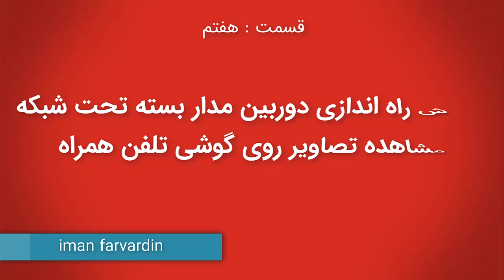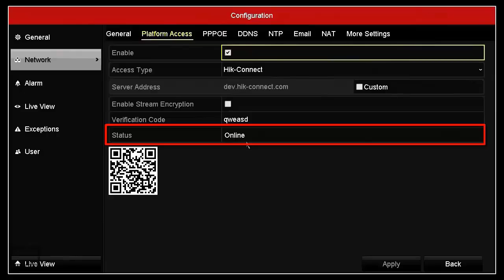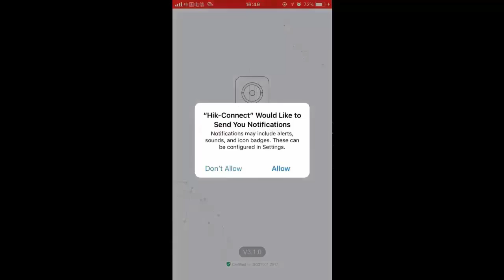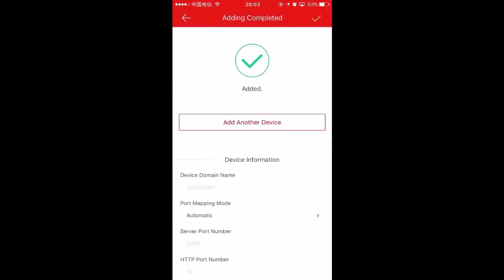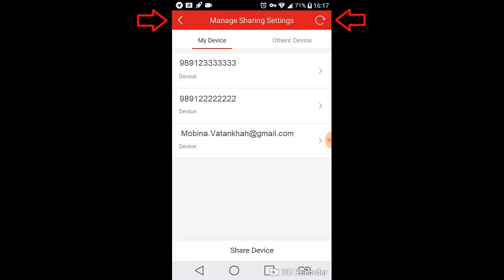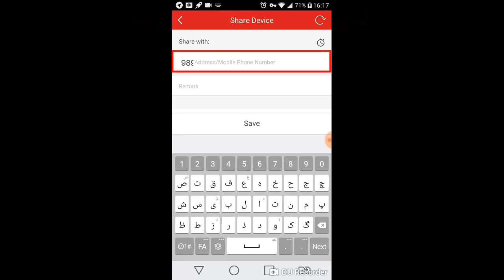آموزش راه اندازی دوربین مدار بسته تحت شبکه مشاهده تصاویر روی گوشی تلفن همراه قسمت 7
در اینجا مراحل آموزش راه‌اندازی دوربین مداربسته تحت شبکه و مشاهده تصاویر روی گوشی تلفن همراه را در قسمت 7 توضیح می‌دهم. لطفاً توجه داشته باشید که مراحل ممکن است بسته به نوع و مدل سیستم مداربسته شما متفاوت باشد. پیش از هر چیز، به دستورالعمل‌های همراه با دستگاه و راهنمایی تولید کننده آن مراجعه کنید و دقیقاً دستورالعمل‌های آنها را دنبال کنید.

اطمینان از دسترسی به شبکه:

اطمینان حاصل کنید که دستگاه دوربین مداربسته و گوشی تلفن همراه به یک شبکه مشترک متصل شده‌اند. این می‌تواند شبکه Wi-Fi یا شبکه اینترنت باشد.
مطمئن شوید که هر دو دستگاه (دوربین مداربسته و گوشی تلفن همراه) به همان شبکه Wi-Fi یا شبکه اینترنت متصل شده‌اند.
نصب و راه‌اندازی اپلیکیشن مشاهده تصاویر:

از فروشگاه اپلیکیشن گوشی تلفن همراه خود (App Store برای iOS یا Google Play برای Android)، اپلیکیشن مشاهده تصاویر مربوط به سیستم مداربسته خود را دانلود و نصب کنید.
دستورالعمل‌های مربوط به نصب و راه‌اندازی اپلیکیشن را به دقت دنبال کنید. اطلاعات مربوط به نام کاربری و رمز عبور ممکن است برای ورود به اپلیکیشن نیاز باشد.
افزودن دستگاه دوربین به اپلیکیشن:

با اجرای اپلیکیشن مشاهده تصاویر روی گوشی تلفن همراه، به قسمت تنظیمات یا تنظیمات دستگاه بروید.
از منو گزینه "افزودن دستگاه"، "افزودن دوربین" یا مشابه آن انتخاب کنید.
دستگاه از شما ممکن است برای ورود به نام کاربری و رمز عبور دستگاه دوربین مداربسته خود بپرسد. اطلاعات مورد نیاز را وارد کنید.
پس از ورود به درستی، اپلیکیشن باید دوربین مداربسته شما را شناسایی کند و ارتباط برقرار کند.
مشاهده تصاویر:

پس از افزودن دستگاه دوربین به اپلیکیشن، باید بتوانید تصاویر زنده دوربین مداربسته را روی گوشی تلفن همراه مشاهده کنید.
در صفحه اصلی اپلیکیشن، دوربین مداربسته شناسایی شده را انتخاب کنید.
تصاویر زنده دوربین باید در نمایشگر گوشی تلفن همراه شما نمایش داده شود.
با استفاده از قابلیت‌های موجود در اپلیکیشن، می‌توانید به تنظیمات دوربین، ضبط تصاویر و سایر امکانات دسترسی پیدا کنید.